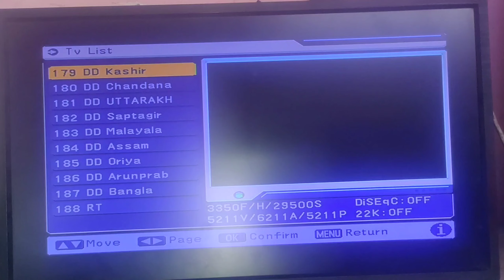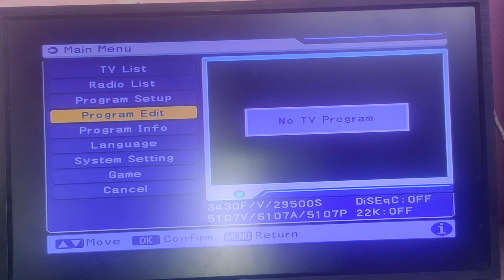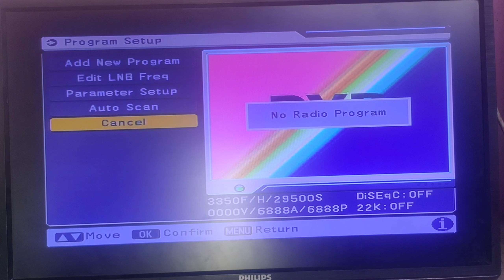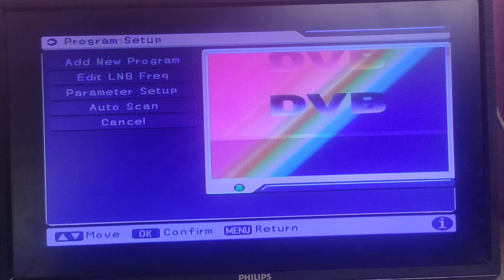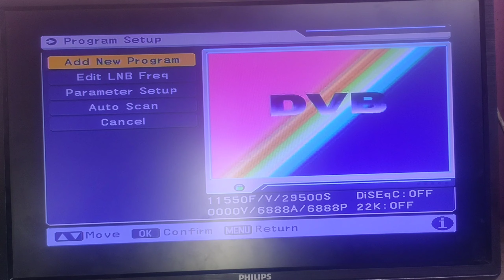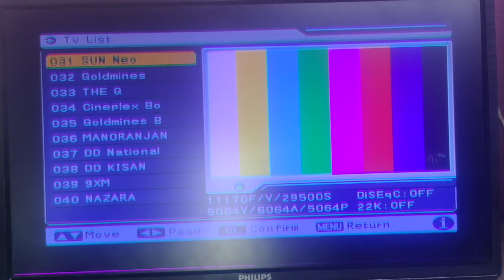add new channel in dd free dish // dd free dish new update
your query's

Slots sold (According to sources)

A+

1. Manoranjan TV

2. Manoranjan Grand

3. Mastt(Dhamaal)

4. Dangal

5. Sun Neo

6. The Q

7. Big Magic

8. Shemaroo Umang

9. Shemaroo TV

10. Dangal 2

11. Nazara

12. Ishara

A

1. Colors Rishtey Cineplex

2. Zee Anmol Cinema

3. Star Utsav Movies

4. Colors Cineplex Bollywood

5. Star Gold Thrill

6. Sony Wah

7. Action Movies

8. Goldmines

9. Zee Anmol Cinema 2

10. B4U Movies

11. Dhinchaak

12. Goldmines(2nd)

13. BFlix

14. B4U kadak

B

1. Chumbak tv

2. Showbox

3. Flimchi Bhojpuri

4. B4U Music

5. Sports18 khel

6. Manoranjan Prime

7. Raapchik

8. Mastii

9. Unique TV

10. Bhojpuri Cinema

11. B4U Bhojpuri

12. 9XM

C

1. Zee News

2. NDTV India

3. Aaj Tak

4. ABP News

5. News18

6. R Bharat

7. News24

8. India tv

9. Good News Today

10. News Nation

11. Times Now Navbharat

12. TV9 Bharatvarsh

13. India daily live

D

1. Sanskaar

2. Sadhana

3. Zee Punjabi

4. Aastha

5. Sun Marathi

6. Zee Chitramandir

7. Manoranjan Movies

8. RT

9. Zee Biscope

10. Fakt Marathi

R1

1. Manoranjan tamil

2. Popular tv

3. Movie plus

Total Slots - 65

Total Slots baged - 64

dd free dish no tv program
dd free dish new
dd free dish new channel kaise add kare
dd free dish new frequency 2023
dd free dish news
new update dd free
new update dd free dish today
new update dd free dish
new update dd free dish channel
dd free new update
latest update dd free dish today
latest update dd free dish
dth new channel update 2024
ddfreedishnews update today
ddfreedish.in new channel coming soon
tv power supply repair
electronics business ideas in india
dth display problem
dth new channel update 2022
dth supply repair
dish tv new connection offers 2023
new tv launch in india 2023